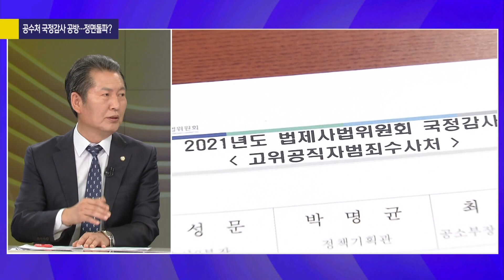[여의도 사사건건] 동래대첩! 오늘은 반어법 토론?!_KBS 21년10월13일 방송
-3차 선거인단 결과, 왜? 정청래 ''미스터리'…'역선택 가능성' 룰 손 봐야"
-권성동 "일반 국민들, 이재명 후보는 대통령 자격이 없다고 말해주는 것"
-정청래 "이재명 후보 확정은 민주당 세력 교체 과정…이낙연에 예의·정성 다 해야"
-대선후보 심상정? 권성동 "위성정당 분노한 민주당 표, 흡수할 것" 정청래 "한일 뭐냐? 평가받을 것"
-권성동 "대통령 '대장동 신속 수사' 발언…검찰에 '꼬리 자르라'는 의미"
-정청래 "대장동 의혹, 밝혀질수록 국민의힘 손해…출구 전략 세워야"
-권성동 "김만배 '그분'…이름 석 자 없어도 국민들은 '성남시장' 생각할 것"

■ 프로그램 : 사사건건
■ 코너명 : 여의도 사사건건
■ 진행 : 범기영 기자
■ 출연 : 정청래 더불어민주당 의원 · 권성동 국민의힘 의원